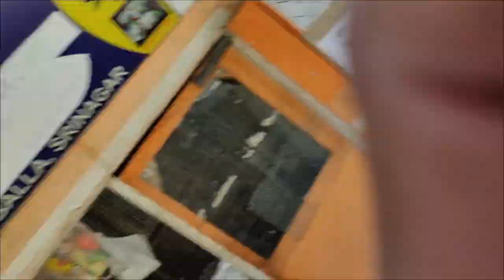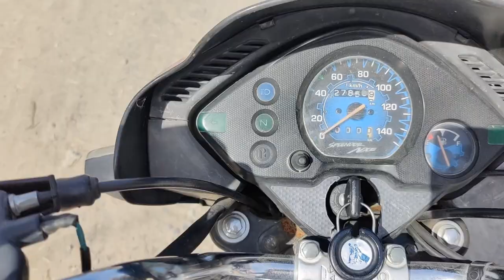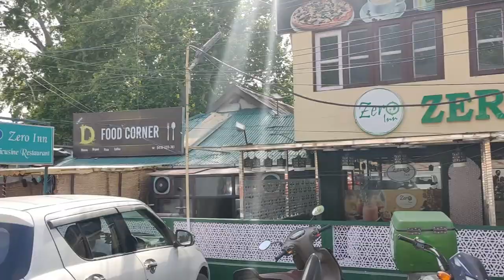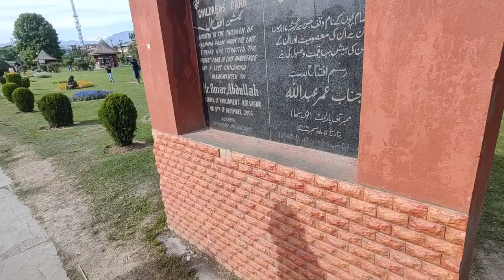WOODEN BRIDGE | SMART CITY ❤️